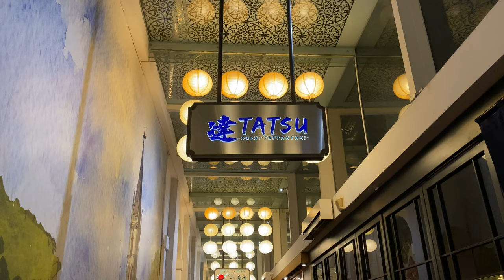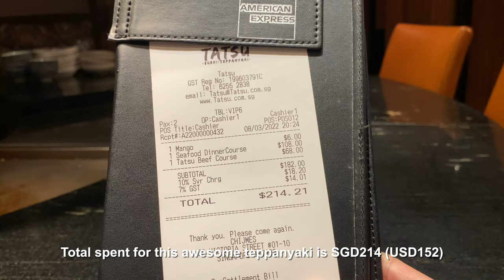8-Course Teppanyaki Experience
Hi guys, in this video we are having the 8-course teppanyaki dinner.

SEAFOOD DINNER COURSE
• Salad
• Cuttlefish
• Cod Fish with Sauce in Foil
• Lobster
• Assorted Vegetables
• Seafood Fried Rice
• Lobster Head Miso Soup
• Dessert

BEEF DINNER COURSE
• Salad
• King Prawn
• Salmon with Sauce in Foil
• Beef
• Assorted Vegetables
• Garlic Fried Rice
• Miso Soup
• Dessert

Tatsu Japanese Sushi and Teppanyaki Restaurant
📍30 Victoria St, #01-08 CHIJMES, Singapore 187996